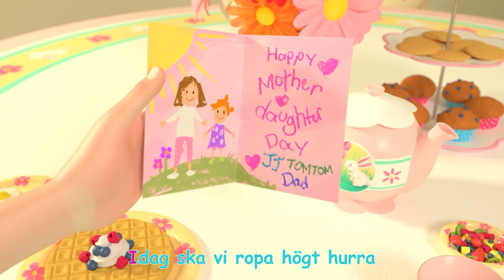Mor och dotter sång | Barnramsor | Sånger för barn | CoComelon Svenska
Om CoComelon:
CoComelons 3D-animationer och sånger skapar en värld som är inriktad på små barns vardagliga erfarenheter. Det är en plats där barnen kan vara glada och smarta! Förutom att hjälpa förskolebarn att lära sig bokstäver, siffror, djurläten, färger och mycket mer ger filmerna sociala lektioner om livet och ger föräldrarna möjlighet att undervisa och leka med sina barn när de tittar tillsammans.

CoComelon-spellistor:

Idag är en riktig härlig dag.
Mammor och döttrar ska firas.
Idag ska vi ropa högt hurra.
Ni är så bra, tillsammans.

Jaaa!

Min dotter och jag.
Hon blir säkert ett fotbollsproffs nån dag.
Ja, hon gör, mig glad.

Min mamma och jag.
Vi kan hålla på i trädgår'n hela da'n.

Vi är så bra tillsammans.

Vi liknar varann och vi tänker likadant.

Vi gillar mode och har nästan samma smak.

Vi är så bra tillsammans och vi skrattar varje dag.

Copyright Treasure Studio, Inc. Alla rättigheter förbehållna.